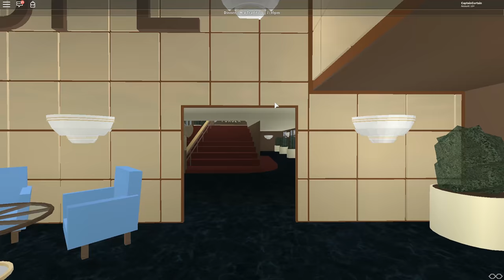Blue Flag Line "Tradition Voyage"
This was a few video shots taken by me from the voyage. This is my first video that I have ever edited and rendered. Enjoy!

For Blue-Flag Line